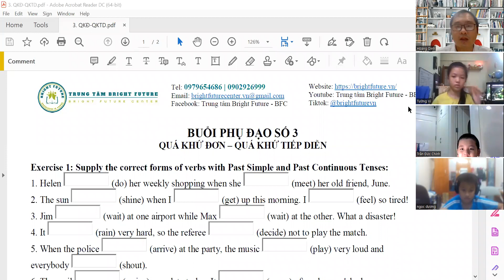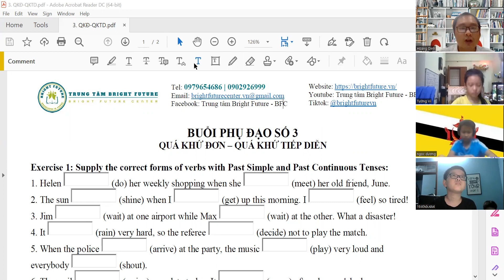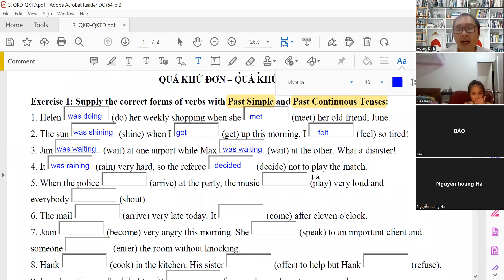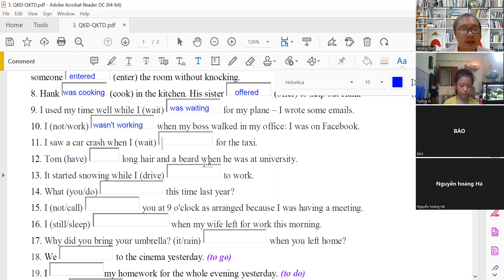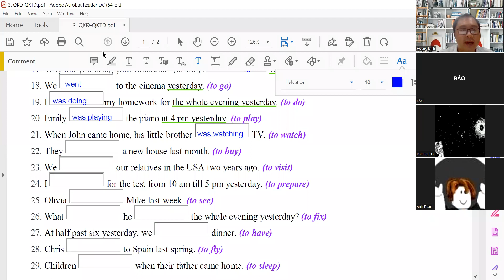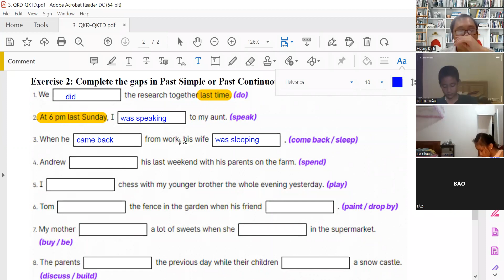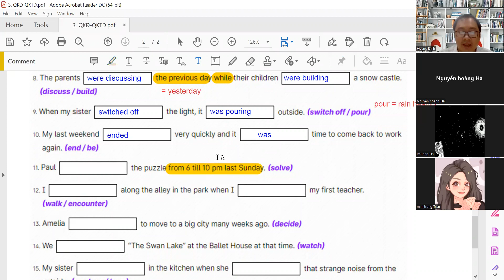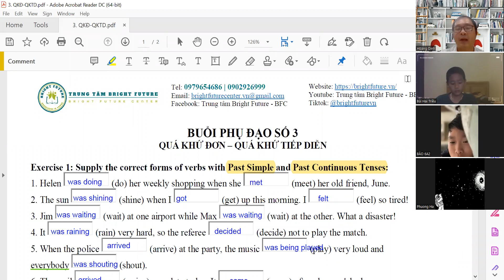Phụ đạo ôn tập thì Quá khứ đơn - Quá khứ tiếp diễn (T6 09/09/2022)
Chuyên luyện thi tiếng Anh chuyển cấp, tiếng Anh vào 6 CLC, tiếng Anh chuyên vào 10 và tiếng Anh Đại học.
Địa chỉ:
- CS1: Số 8, Ngõ 27, Huỳnh Thúc Kháng, Quận Đống Đa, Hà Nội
- CS2: Số 34, Hoàng Hoa Thám, Hà Đông, Hà Nội